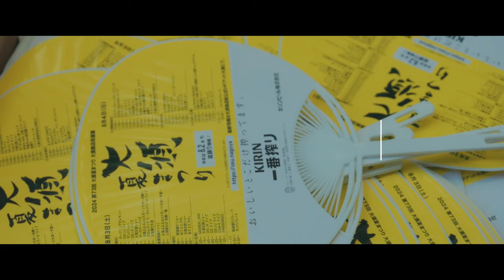Unforgettable Moments from Osu Summer Festival 2024 大須夏まつり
Experience the excitement of the Osu Summer Festival 2024 in Nagoya, Japan! Join us for traditional food, music, dancing, and more at this lively and vibrant summer festival.
Experience the vibrant energy of the Osu Summer Festival 2024 in this exciting video! Join the festivities and immerse yourself in the Japanese summer tradition.Make the hot summer in Nagoya even hotter! The exciting Osu Summer Festival is centered around Osu Kannon Temple and the Osu Shopping Arcade in central Nagoya. In addition to traditional taiko drum performances by Osu Taiko, watch the Samba-Cosplay Parade, Awa odori be and be a part of the bon dance.